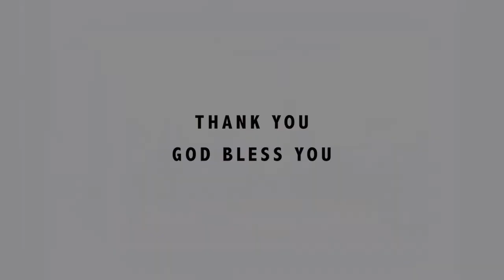Believing in God | Pastor Jackson Kiarie | Harvest Conference Day 3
We want to welcome you to our Revival meeting Day 3.
Tonight Pastor Jackson Kiarie takes through  the topic Believing in God.
Set at date with us and see you then.
Baraka!